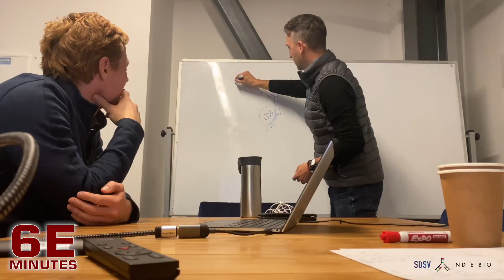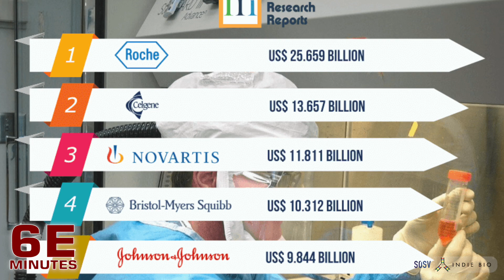Laguna Bio - IndieBio SF Demo Day 13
"We have shown in people that our technology expands and activates gamma delta T cells, up to 10,000x better than other known approaches. This profound and durable effect can be harnessed as a monotherapy, or in combination with bispecific T cell engagers (BiTEs). We are at the seed stage with human clinical data to support our approach, significant IP protection, and traction with pharma partners to generate early clinical validation with their bispecific antibodies."